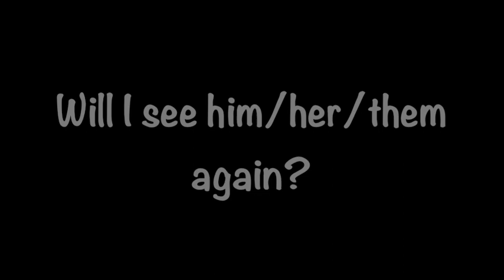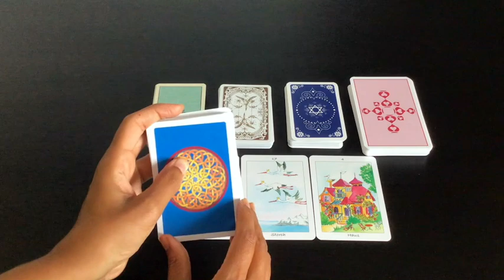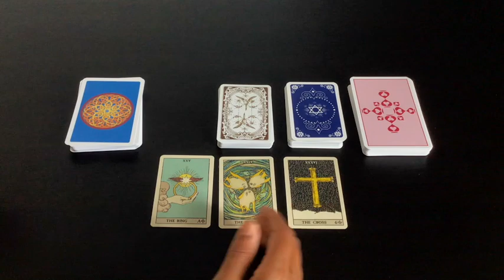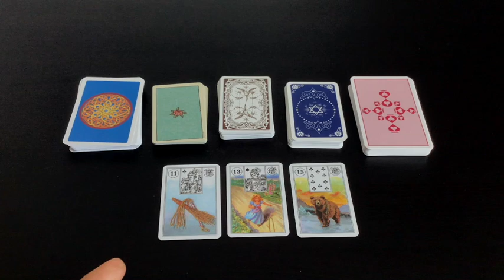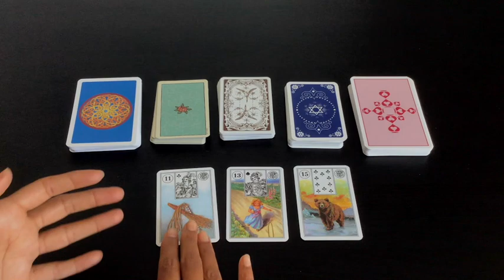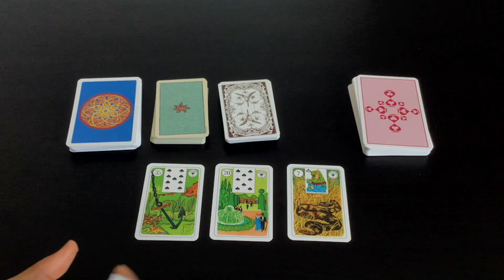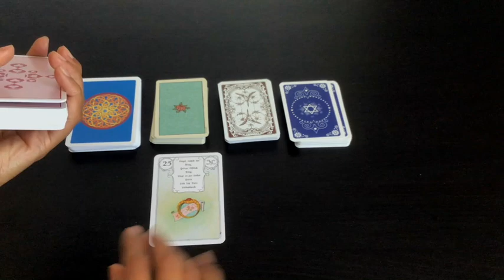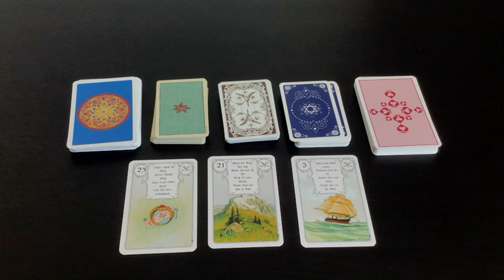Pick A Card: Lenormand Cards: Will i see him/her/they again? | 5 Options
In this Pick A Card, we are asking, "Will I ever see this person again?".
I use 5 Lenormand decks. This is a quick reading basically answering a yes or no question.

Time stamps:
#1: 2:08
#2: 3:50
#3: 6:07
#4: 8:32
#5: 10:13

Blessings Abound.
Love,
Shalin